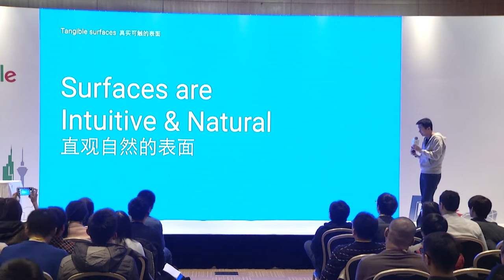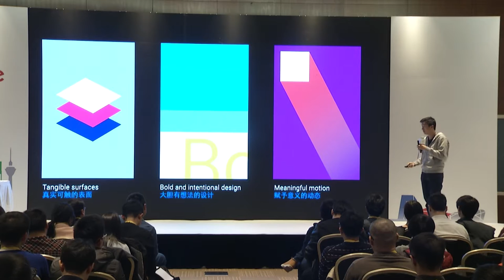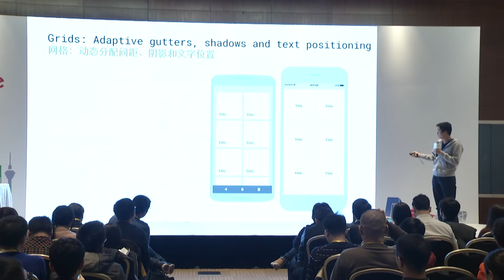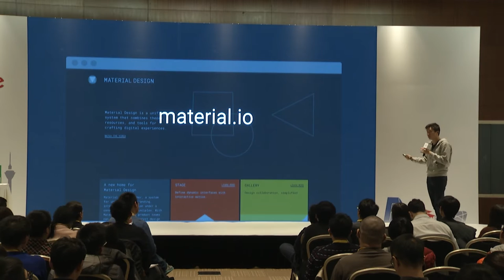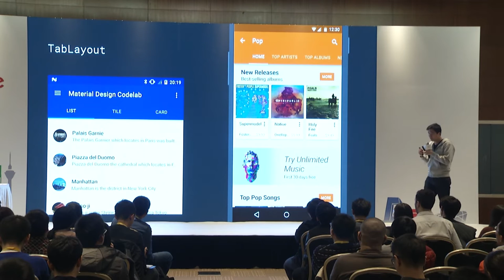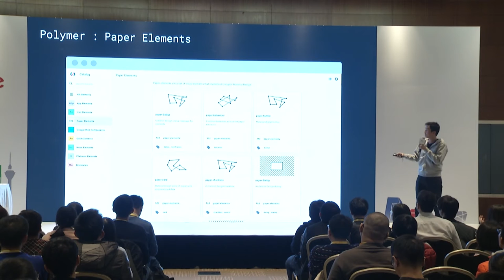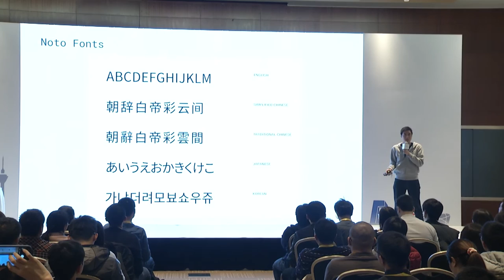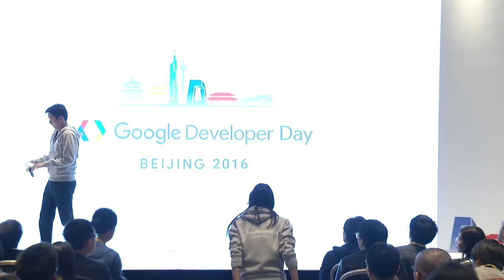Material Design for Success (CN) (Google Developer Day 2016)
A deep dive into Google's Material Design language for developers and designers - We'll review common issues when porting apps from iOS to Android, cross-platform challenges and how Material Design supports success.